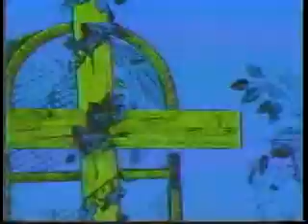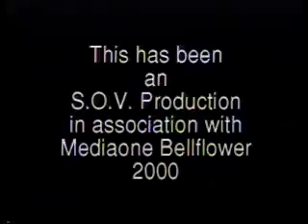Art McAllister & BJ. Merrill 8-01-00 - Movie 01